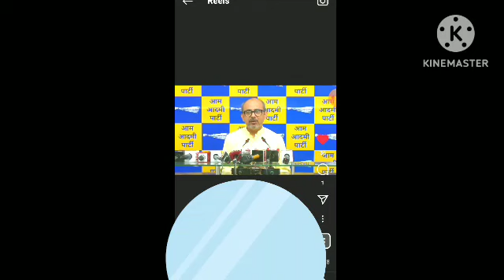आम आदमी पार्टी ने भाजपा को दिया जवाब